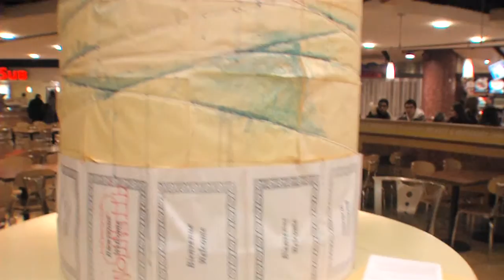‪La Nuit Blanche À Montréal 2010 ‬ - Marjolaine Samson - Attention: Oeuvre en restauration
Attention: Oeuvre en restauration une architecture de Marjolaine Samson lors de la 8e Nuit Blanche à Montréal